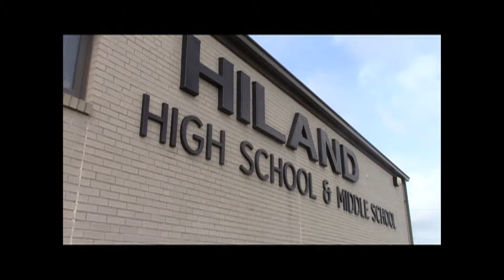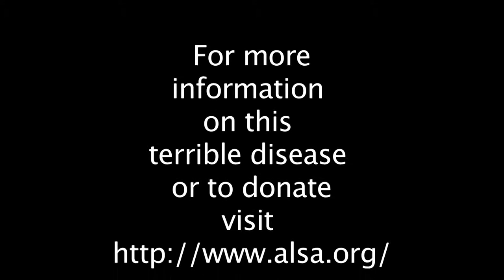Hiland High School Inside the Nest #1